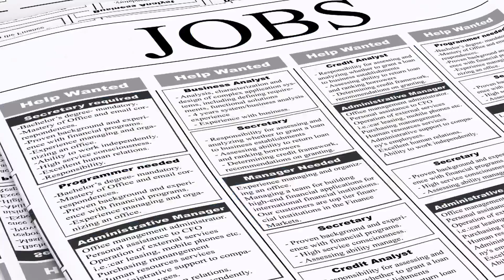Job Alert: Raleigh Police Department